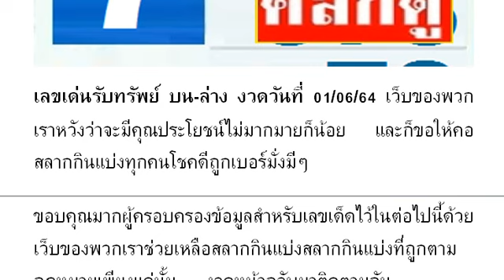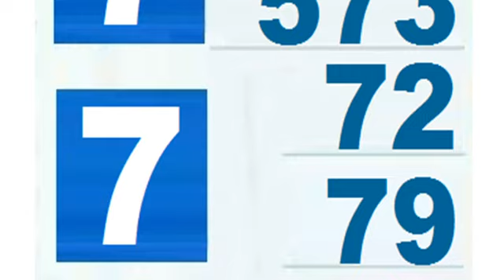SPK Thai Lottery Production 01/06/2021 | Thai Lottery 01/06/2564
เลขเด่นรับทรัพย์ บน-ล่าง งวดวันที่ 01/06/64